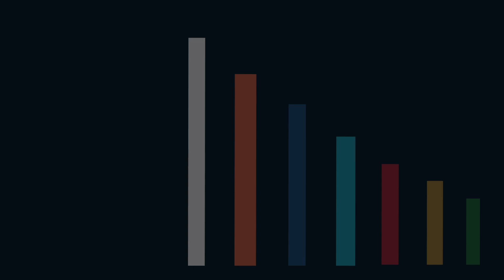Entretien avec Houndolo Deo-Gracias Fondateur " Le Baromètre"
Le système digitalisé de suivi-évaluation intégré et dynamique des ODD dans toutes les communes du monde à la fois est une innovation de l'institut africain de suivi et évaluation d'impact des politiques , programmes et projets de développement, appelé "le baromètre".
Pour mieux comprendre cette solution digitale, Pulcherie Mahugnon a reçu pour vous Houndolo Deo-Gracias qui a remporté en 2022 le 2ème prix du programme Launchpad de la Global Evaluation Initiative de la banque mondiale.